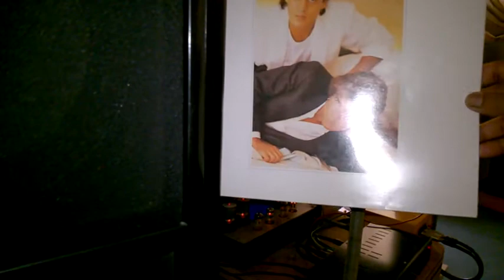Careless whisper -Warm Make it Big George Michael LP record by MANU NAYAR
Careless Whisper  Songs - English  Song  " I FEEL SO UNSURE AS I TAKE YOUR HAND and Led You to the Dance floor .